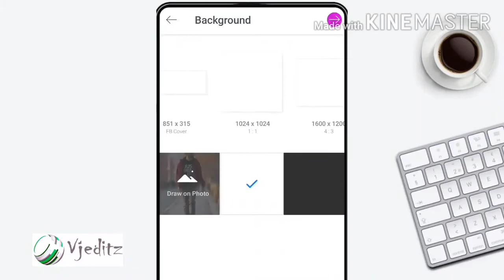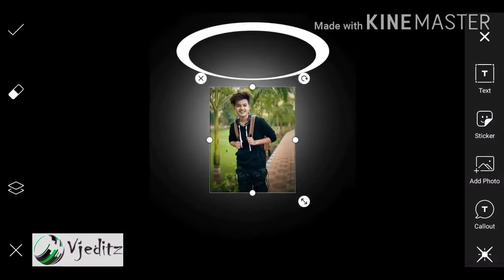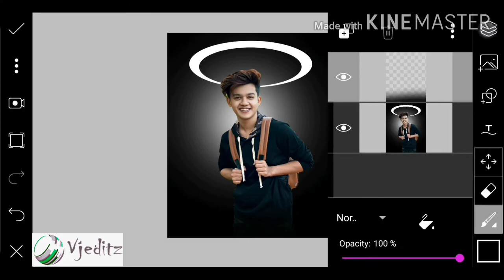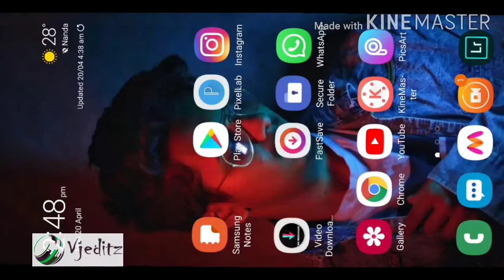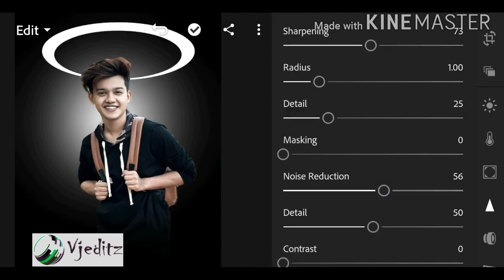How to Edit Picsart Dark Tone Effect / Picsart Photo Editing Tutorial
Hii Guys,
Today Topic :
Picsart Dark Tone Effect / Picsart Photo Editing Tutorial